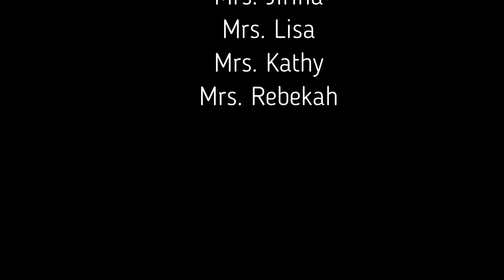Watch the happiness of little puppies and dogs with food in the street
streetdog abandoned puppy Help and feed dogs, puppies and animals on the street Love, mercy and animals welfare